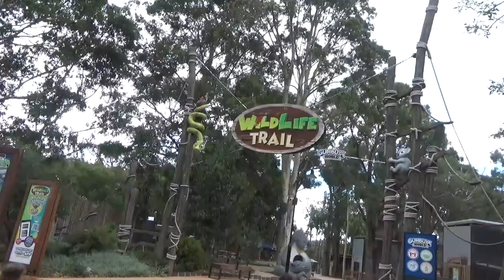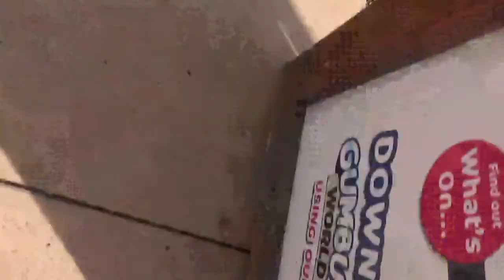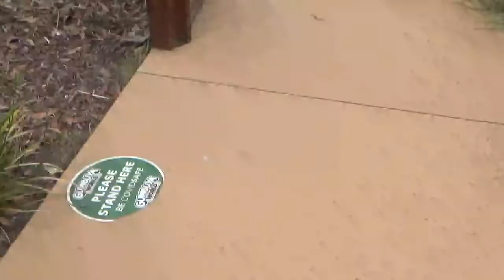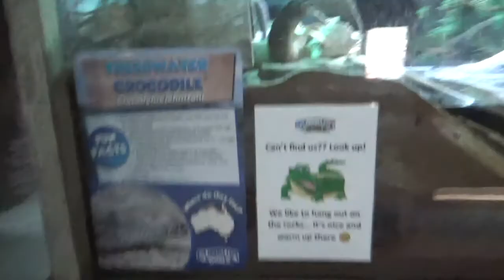GUMBUYA WILDLIFE PARK - Koalas, Kangaroos, Dingoes, Crocodiles and so many more animals!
We had the best day at Gumbuya world Wildlife park! Willow got to meet and pat her very favourite animal... a koala! we got to pat some kangaroos. We saw some dingoes, snakes, crocodiles, Owls and a frog. It was so much fun!
We even had a play on the playground. We hope you enjoy our video :)